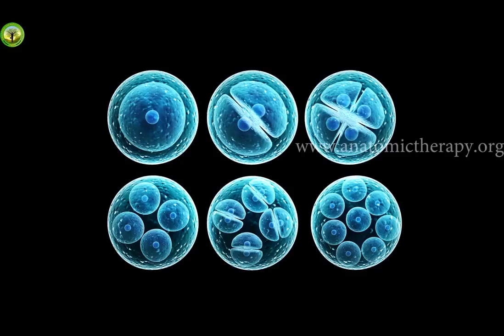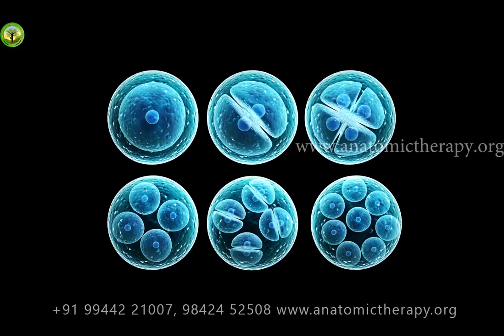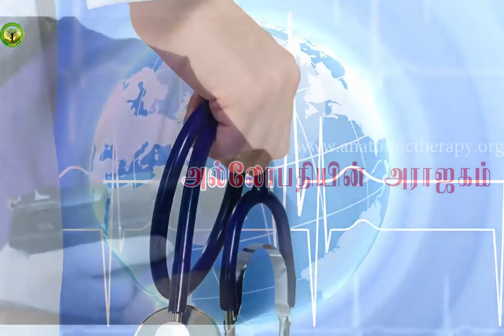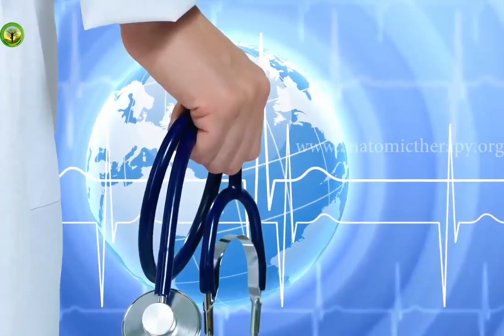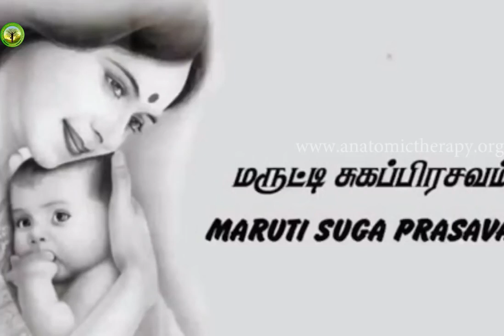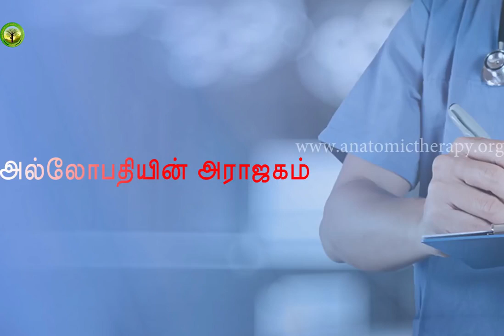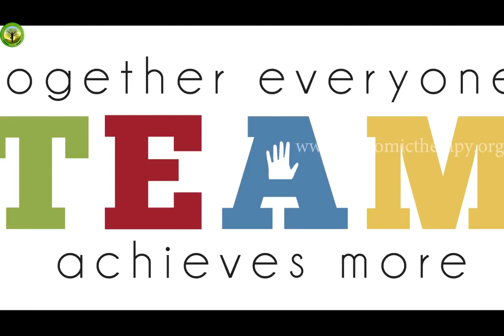Atrocity of Doctors அல்லோபதியின் அராஜகம் Healer Baskar Peace O Master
Allopathy's Attracity - ( அல்லோபதியின் அராஜகம்) Healer Baskar (Peace O Master)
Healer Baskar